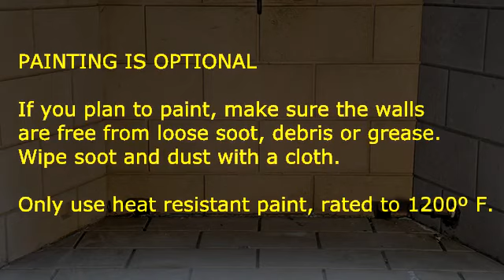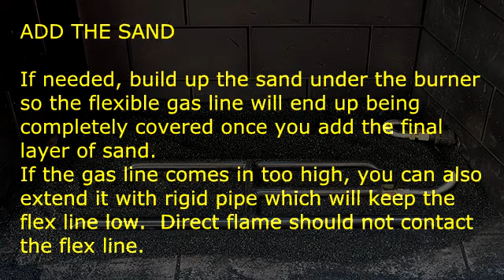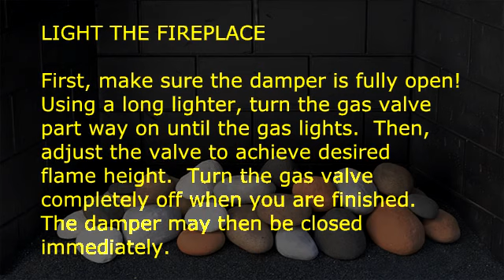FireStones installation in a fully vented, natural gas fireplace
How to install FireStones into a fully vented fireplace that has a natural gas line plumbed to it.